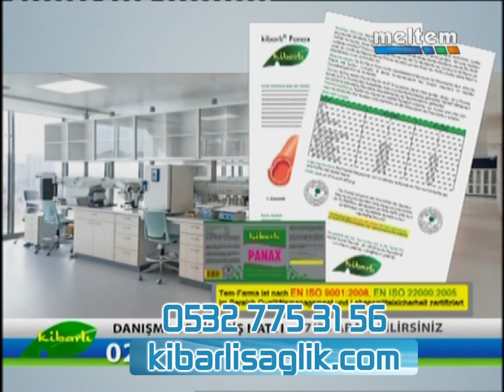Kibarlı Doğal Sağlık ürünlerini kullananların görüşleri